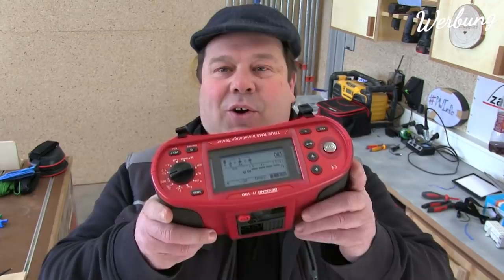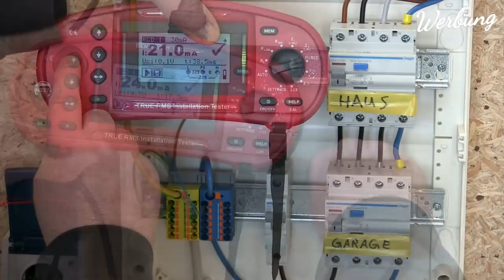Zwei FI hintereinander | Geht das? | Proofwood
➡*💚 Hier findet ihr Profi-Elektromaterial, schnell & günstig geliefert __________________________________________________________________________________________________ Zwei FI (RCD) in Reihe. Gefährliches Experiment. Proofwood

💚 Mein Lieblingszange, Klemmen u. Messgerät 💚
→* Knipex Verdrahtungszange
→* Aderendhülsen Set
→* Benning Installationstester
→* Hutschienenträger für Verteilerklemme

💚 KANN ICH SEHR EMPFEHLEN:
* Abisolierzange bis 16mm2
* Crimpzange FlexiCrimp 0,08 - 2x10qmm
* Günstiges Crimpzangen Set bis 10qmm

Impressum:
Klarl Helmut
Einzelunternehmen
Mühlham 22
94486 Osterhofen
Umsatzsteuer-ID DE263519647